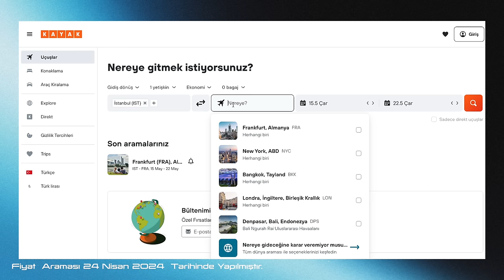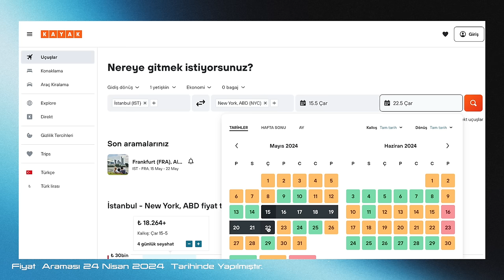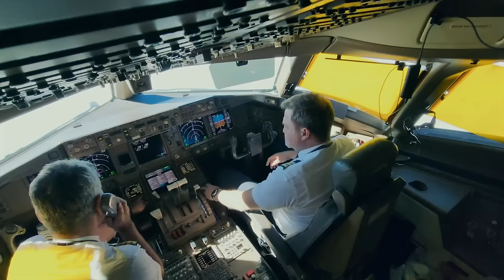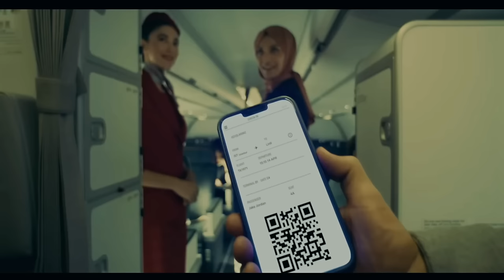Neden THY ile pahalı uçuyoruz?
Yaz ayları geliyor. Tatil veya iş için baktığımız uçak bileti fiyatlarında, özellikle de Türk Hava Yolları'nda ciddi bir artış dikkat çekiyor. Makas, yurtdışı uçuşlarında adeta iki katına çıkıyor. Neden bir Türk vatandaşı olarak daha fazla ödüyoruz? Veya yurtdışında yaşayan Türkler niye memleketlerine yüksek fiyat ödeyerek uçabiliyor? Arka Plan serimizde Tolga Özbek pahalı THY biletlerinin nedenlerini araştırıyor. Uzman görüşü olarak dosyamıza, Akademisyen Yazar Dr. Abdullah Nergiz açıklamaları ile destek veriyor.
THY NEDEN PAHALI UÇUYOR?
00:00 - 00:51 Giriş
00:52 THY aynı hatta neden 15 bin TL daha pahalıya uçuyor? Aynı uçuş hattı üzerinden karşılaştırma.
02:27 Neden farklı fiyatlar oluşturuluyor? Dr. Abdullah Nergiz anlatıyor
04:51 Batan şirketler nedeniyle İstanbul Havalimanı’nda THY tek şirket haline geldi.
06:31 Salgın döneminde ekonomik zorlukların şimdi bilet fiyatlarına yansıtıldı.
07:38 Ekonomik durum nedeniyle Türk insanının seyahat planını ötelemesi.
08:03 Petrol fiyatlarındaki hızlı yükseliş biletlere yansıdı.
08:44 Tecrübeli personelin ayrılması, yerine yenisinin bulunmaması.
09:39 THY yöneticilerinin yüksek maaşları.
11:13 Sektör imalatçıları Boeing ve Airbus’ın yaşadığı sorunlar.
11:54 Aktarmalı uçuşlar neden ucuz? Dr. Abdullah Nergiz anlatıyor.
14:04 Artık mil programları önemini kaybetmiş durumda. Yolcu ucuz bileti arıyor.
15:03 Kapanış

Videomuzun müziği, değerli takipçimiz Selçuk Çelebi tarafından hazırlandı:
Kanalı  @Ambient Music Selcuk Celebi   Eserlerine ulaşmak için: